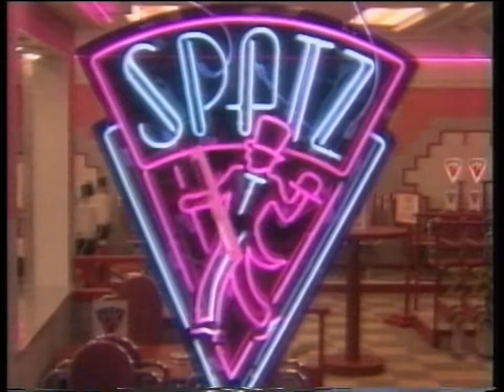Spatz S1E4 (1990) - FULL EPISODE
Karen's Birthday. The new early-morning fitness workouts aren't proving popular amongst the staff, but Karen is determined to get them all into as physically good shape as herself - and doesn't shy away from telling them as much. When the crew find out something confidential about her history, though, what starts as a small joke soon puts Karen's nose out of joint. Meanwhile, TJ is on crutches and has his neck in a brace. This episode was originally broadcast on Wednesday, 14th March, 1990. (In the UK, anyway. Spatz was a Canadian co-production, and it's anyone's guess as to when these all first aired there.)

Before we go any further, a few changes: Samantha Janus as Toni has gone, and is replaced for the rest of series one by Sue Devaney - she of Dinnerladies, Casualty, Coronation Street and Jonny Briggs fame - as Jo. This also necessitates some alterations in the opening and closing credit sequences, and while working on that, why not throw in the "Next week on Spatz..." teaser for the first time while you're at it?

On to business, and there are some excellent gags in this one - not least the nose puns. There's also a very good ice hockey reveal, though I have to confess that some of the visual jokes may not be staged quite as well as they could have been; but it's all good fun nonetheless. For one of very few times on the show we get to see Karen's human side, complete with insecurities and vulnerability, before she really developed into the full-on hard-nosed corporate robot we all know and love. In fact, some of the other characters are still being found and not quite there yet, and Vince's crossing the line by that much doesn't seem quite fitting. New girl Jo is also extremely overfamiliar, which I suppose can't be helped, but does grate just a little this early in her Spatz career.

Look out for a funny aerobics scene, complete with everyone in their own sporty gear (which Jeanne Downs sort of joins in on in the end continuity, incidentally). Dexter really looks the part, the retro Chelsea strip gave me a giggle, and Debby maybe shouldn't really be allowed on children's television. And is that a reference to a famous Madonna outfit? I'm not sure the timing quite fits. Also, I love the fact that they decided to give a boring old office computer 70s sci-fi sound effects.

Guest star Peter MacQueen has performed in a lot more radio and theatre work than television down the years, but he has done some Shakespeare on our screens, and I was vaguely amused to see a credit in Bernard's Watch as "Policeman". You'll see why. Oh, and can anyone explain the gag about Jeanne and Scally standing still in the brief continuity at beginning? It's some sort of running joke, but I haven't got to the bottom of it yet.

Many thanks to Joe for lending me this tape.